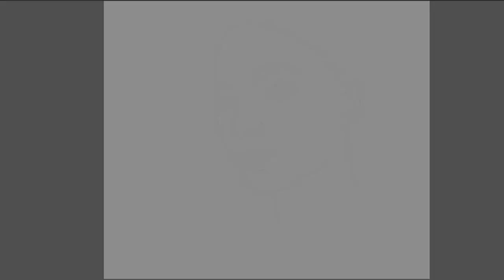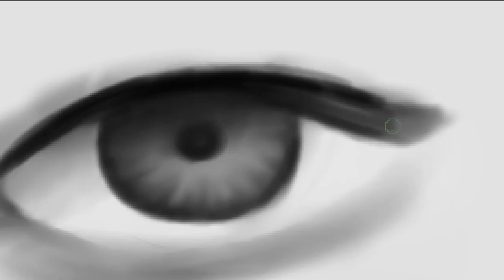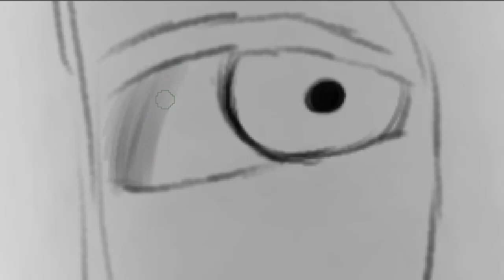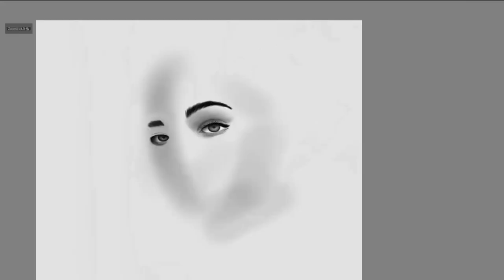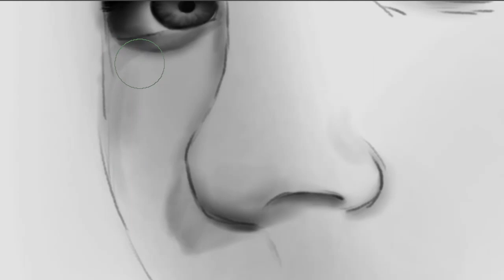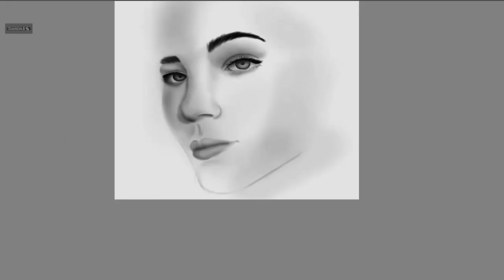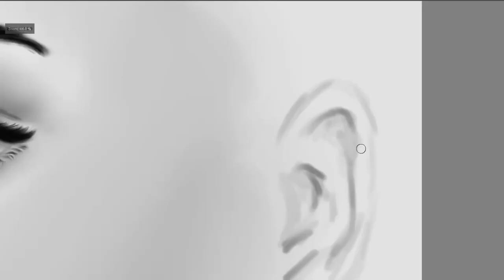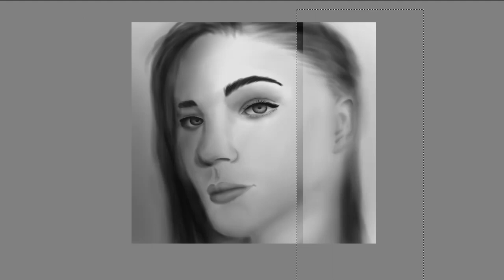How to get STARTED in Digital art!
Getting started in digital art can be daunting, and take it from a "professional", it is often quite confusing with all the tablets, pens and software! This video breaks done the basics of starting your digital art journey and you can see a painting timelapse to see the art in action...

Credit to ShiverMeTimbers who edited this video

● ● ● ● ● ● ● ● ♪ Music Credit ♪ ● ● ● ● ● ● ● ●